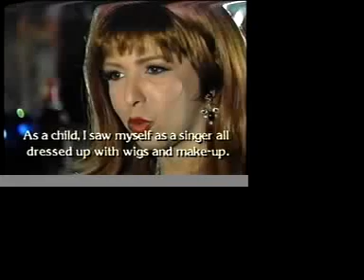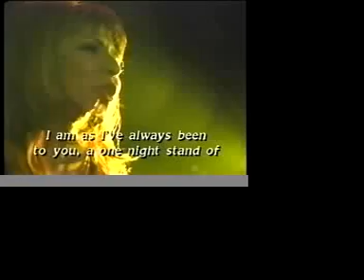VICKY DEBUT Y DESPEDIDA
VICKY  PERFORMS TO LISSETTE'S DEBUT Y DESPEDIDA, DIRECTED BY ENRIQUE OLIVER, SANG BY LISSETTE